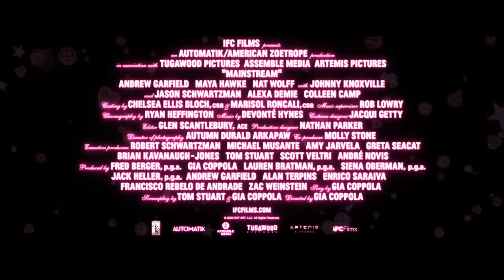MAINSTREAM Trailer (2021)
Trailer for Mainstream starring Andrew Garfield All trailers with courtesy of the rightholders. ©